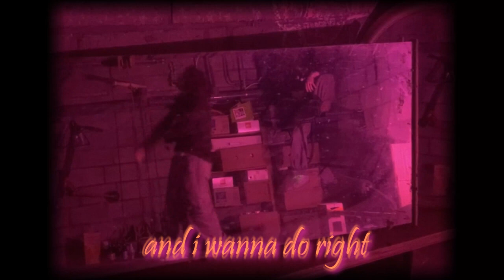Thipe - Rose (Prod. Melord) [Official Video]